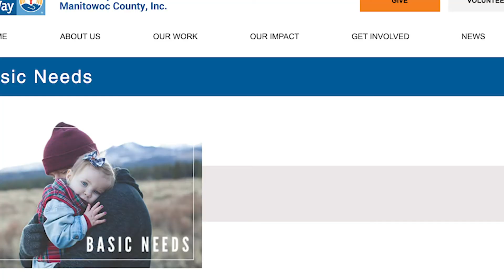United Way Manitowoc County Business Minute Video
For this week's Business Minute Video we spoke with Ashley Bender, Executive Director of United Way Manitowoc County. She shared the four main initiatives that they are focusing on in our area, and the many ways they support people in our community.  You can learn more about their services, ways you can get involved, or ways you can donate to their initiatives